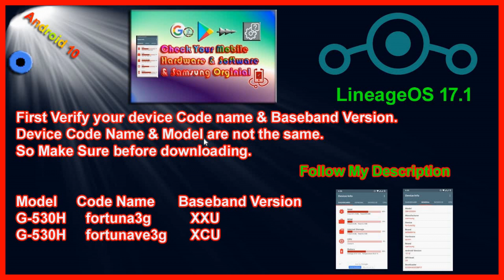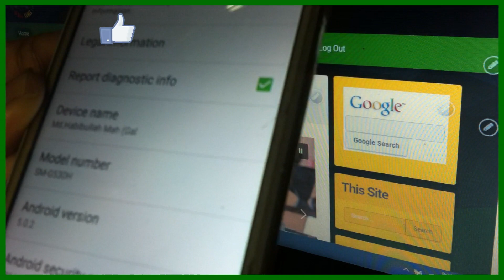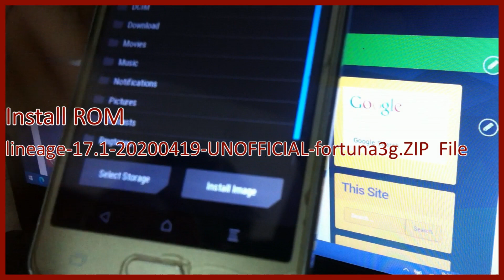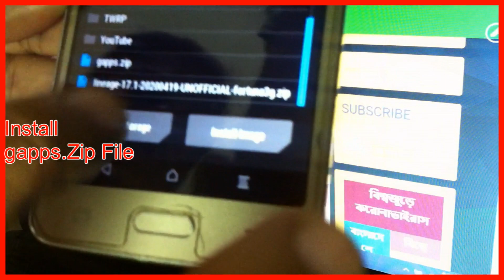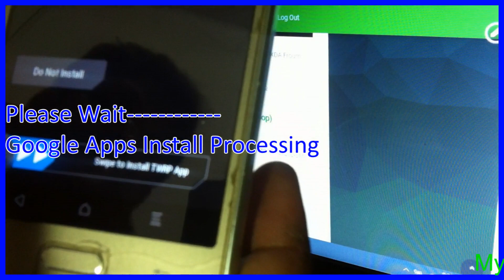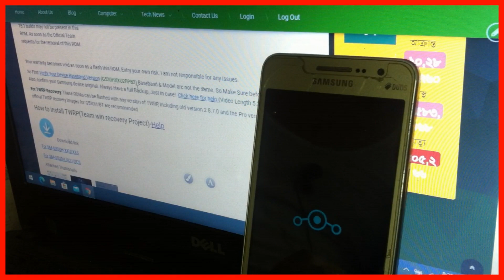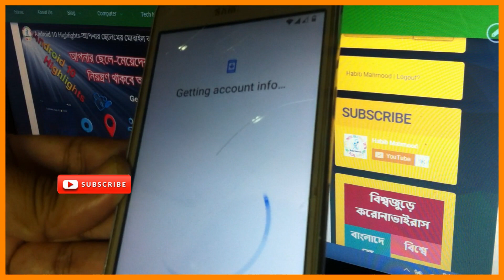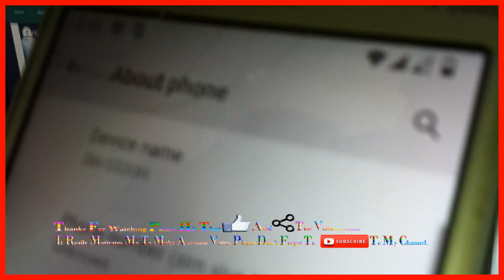LineageOS 17.1 Android 10 for Samsung Grand Prime SM-G530H. King of ROM.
Hello, My Lovely Dear I will Show You How to Install LineageOS 17 Android Version 10 On Samsung Grand Prime SM-G530H, XXU, Fortuna3G.